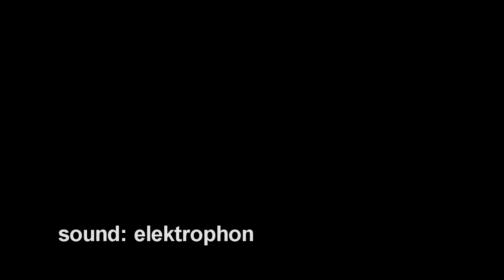Powdertage In Japan - mit Phil Scherzinger und Jakob Vidic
Powderabfahrt Alaska hmmmm, nein Japan...wie Scherzinger zu sagen pflegt! Die Powderabfahrten am Feldberg können mehr als man denkt! Gefilmt mit einer Rollei Actioncam.